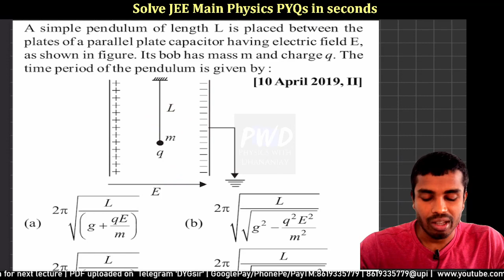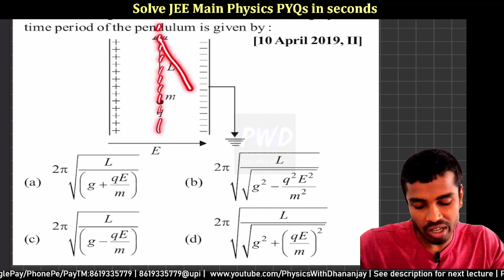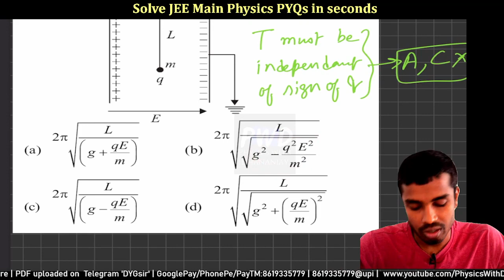Tricks for JEE Main PYQs | JEE Main 2023